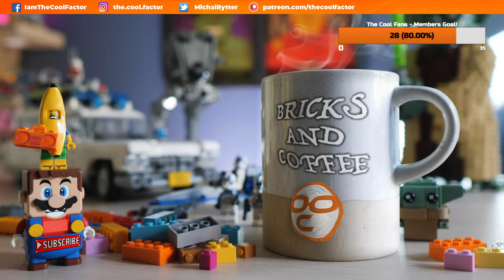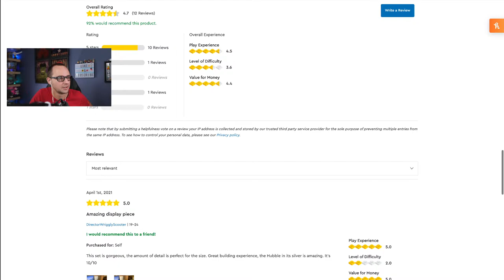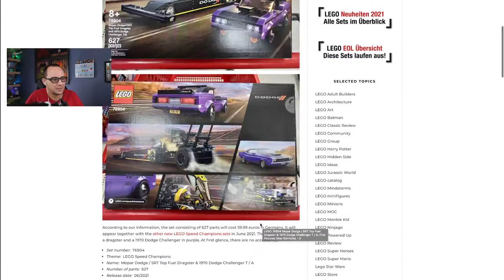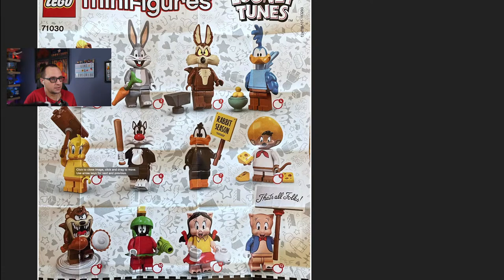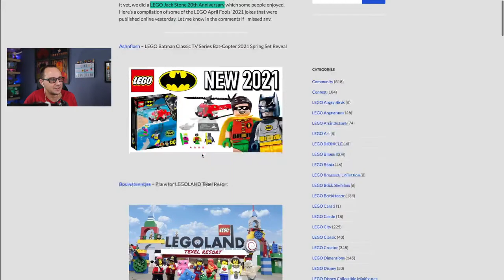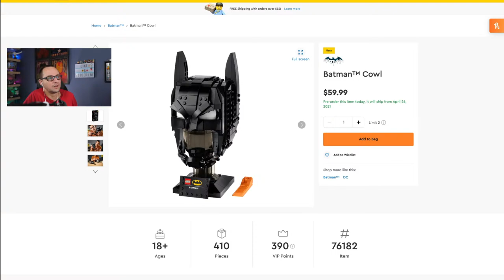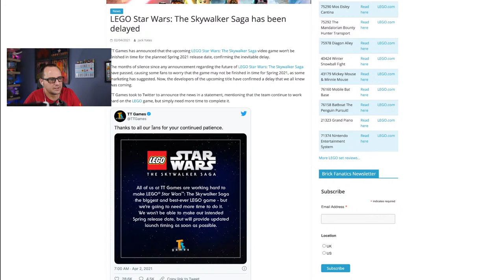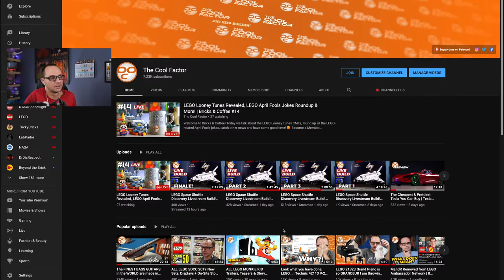LEGO Looney Tunes Revealed, LEGO April Fools Jokes Roundup & More! | Bricks & Coffee #14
Welcome to Bricks & Coffee! Today we talk about the LEGO Looney Tunes CMFs, round up all the LEGO-related April Fools jokes, catch other news and have some good time!

A morning, weekly, live, podcast-style show where we talk LEGO, life and the cool things. While having a warm cup of coffee!
Why morning TV when you can tune in to Bricks & Coffee?